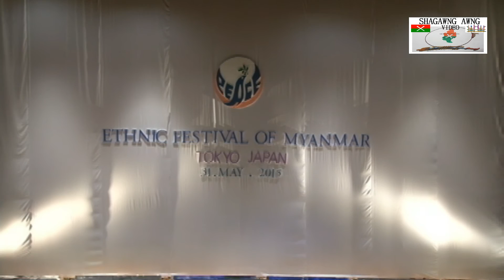KACHIN MODEL TOKYO JAPAN 31 MAY 2015